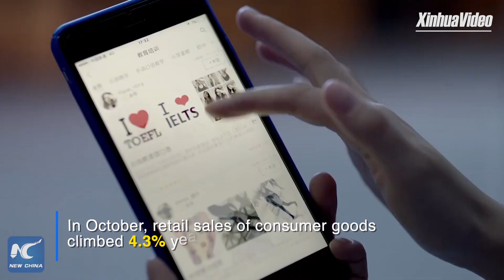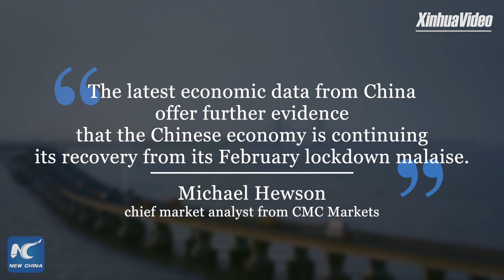China's economic recovery gathers steam in October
China's economy continued its robust recovery in October thanks to a slew of measures the country has rolled out to cushion the impact of COVID-19.